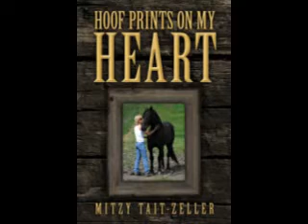Hoof Prints on My Heart Introduction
Author Mitzy Tait-Zeller shares her story to pictures from her book Hoof Prints on My Heart and additional photos of her horses.
January 22, 2016 begins with the dedication, acknowledgements and introduction to her story.